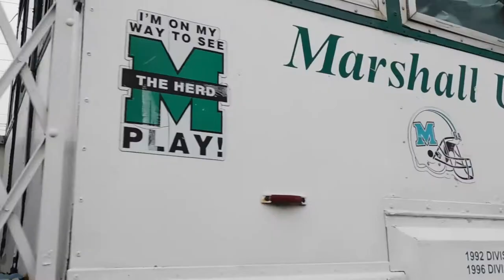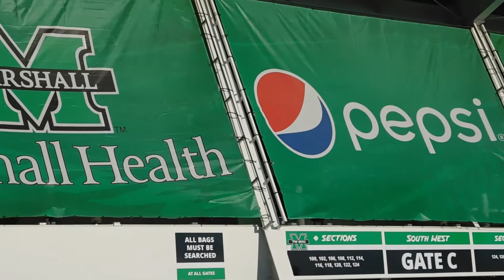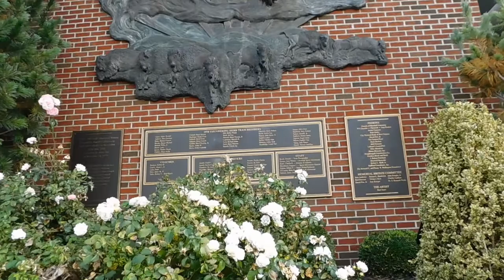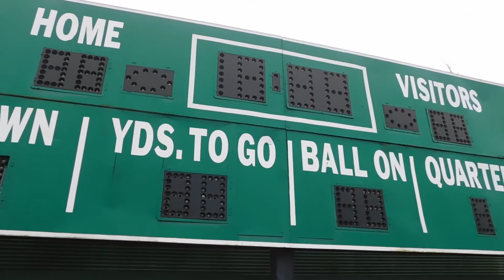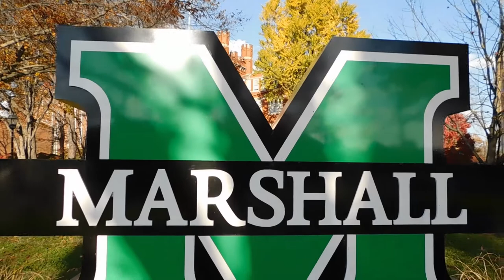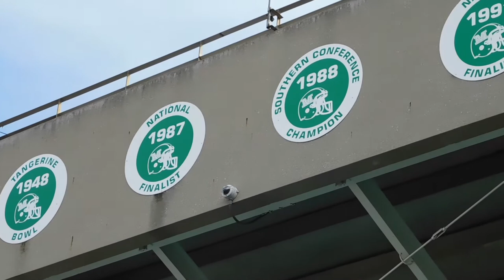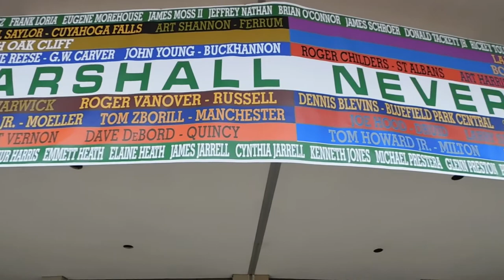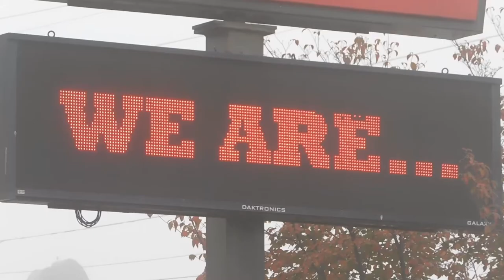We Are Marshall: 50th Anniversary of the Tragedy in Huntington | All Sports Road Show - Episode #5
November 14, 1970. A horror beyond belief struck Huntington, West Virginia when a plane full of football players from their beloved Marshall University crashed on final approach to the Tri-State Airport. Flash forward to November 14, 2020. A half-century after the tragedy, the community has healed - but they have not forgotten. This is the story of the 75, of the Thundering Herd, and of the event that forever changed the Jewel City.

Follow Jared:
Follow Jay:
Follow Micah:
0:00 - Intro
0:48 - November 14, 1970
3:24 - November 14, 2020
4:21 - History of the Herd
6:33 - The Memorial Game
Note (3:54): The ceremony where the Fountain is turned off is held annually at the plaza in front of the Memorial Student Center; it was held in Buskirk Field in 2020 due to capacity limitations. Thanks to Anthony for this correction.